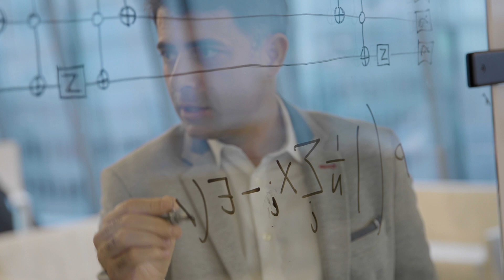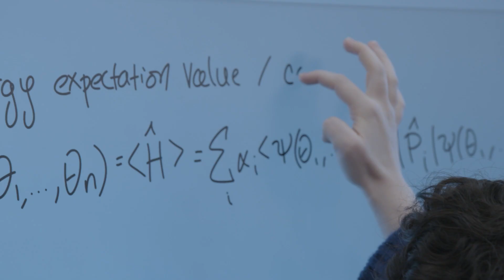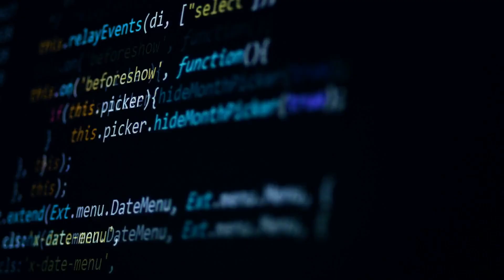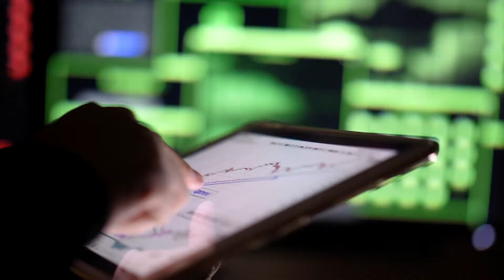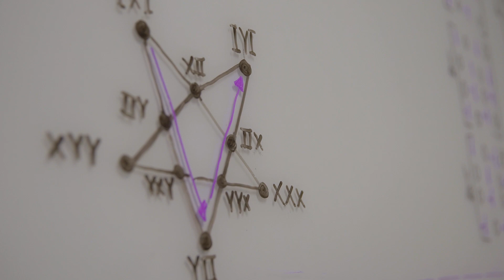Accenture Quantum Computing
Accenture is a global information technology services company with the purpose of delivering on the promise of technology and human ingenuity. Accenture is working to prepare businesses for both the benefits that quantum computers will bring as well as to secure against the risks that they introduce.